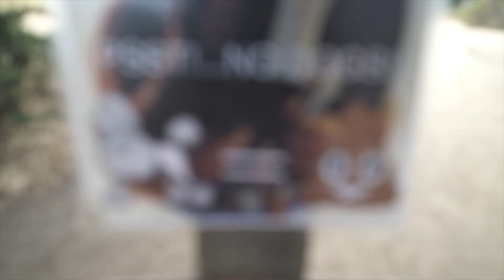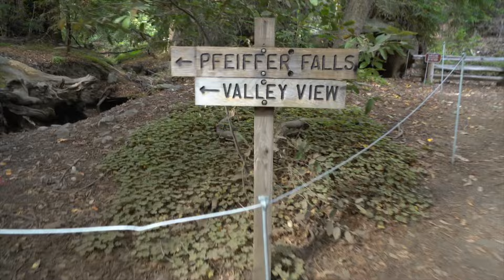YAR! THAT BE A DRUNK PIRATE - Big Sur, CA - [vlog #32]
Part 1 of our Big Sur adventure with our brother and sister.  We start in San Fran and work our way south back to LA.